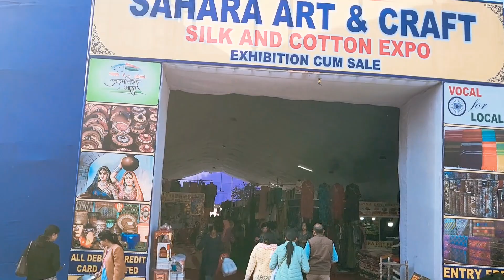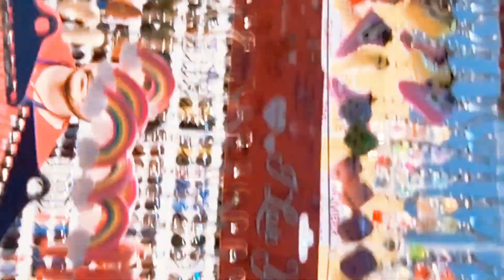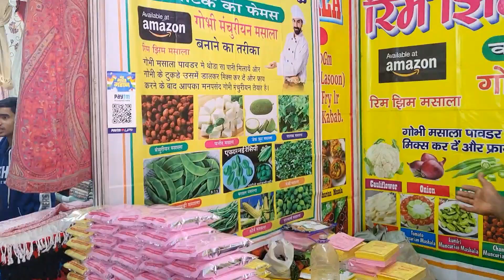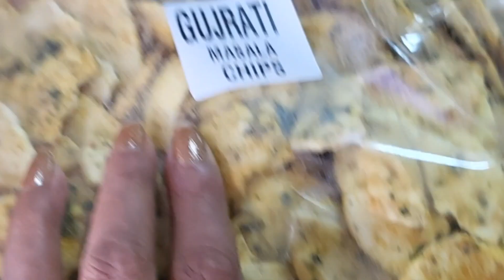Jawaher Kala Kendra exhibition vlog